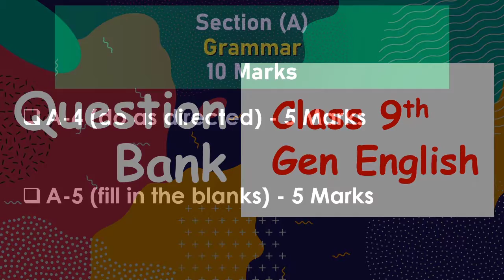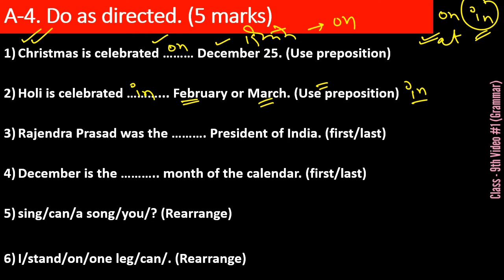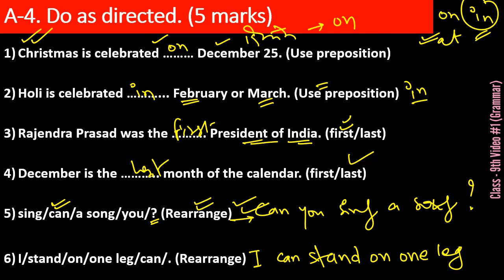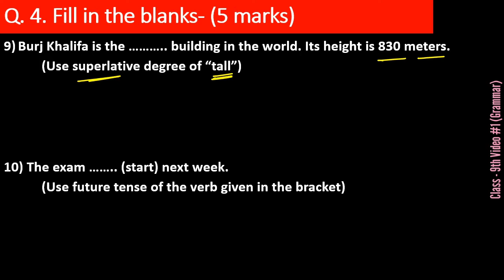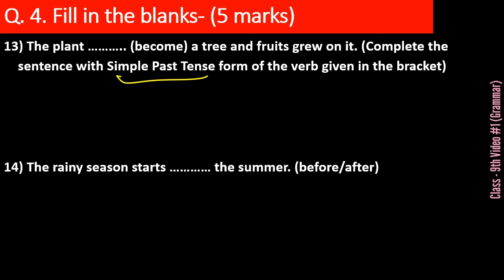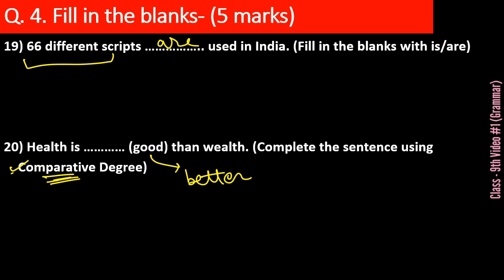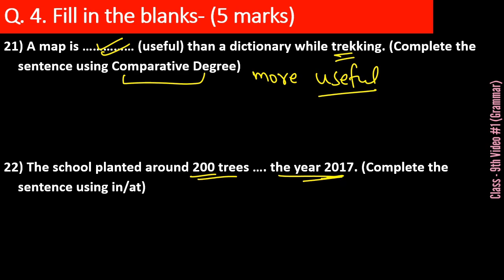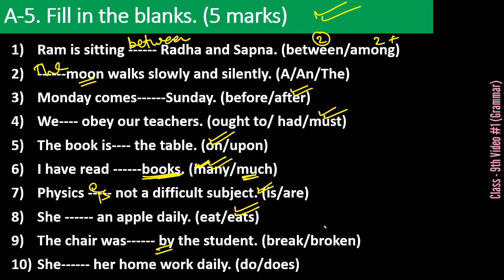Question Bank प्रश्न बैंक | Class 9th | Grammar | A4 & A5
MP Board द्वारा निर्मित प्रश्न बैंक को इस Video में आपको 9th Class के grammar के प्रश्न मिलेंगे।
New update 9&11th class open book